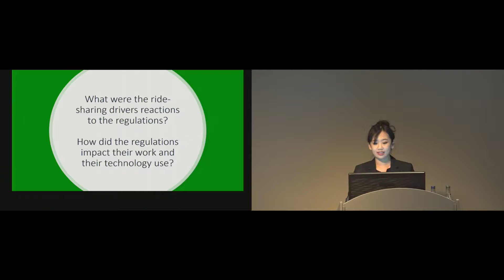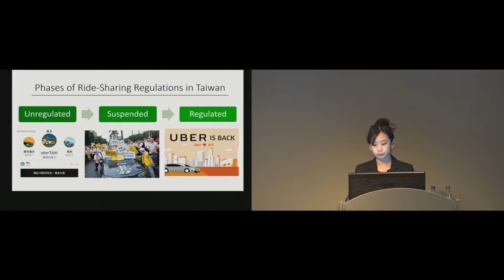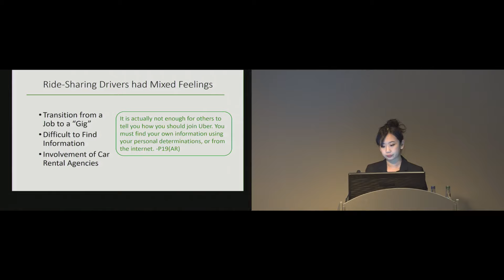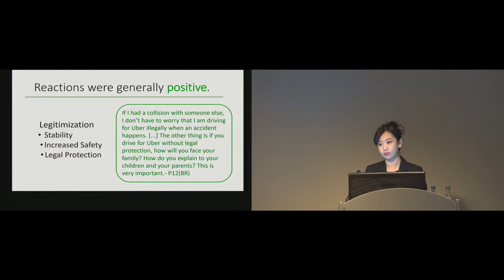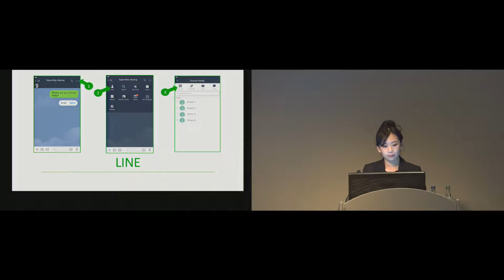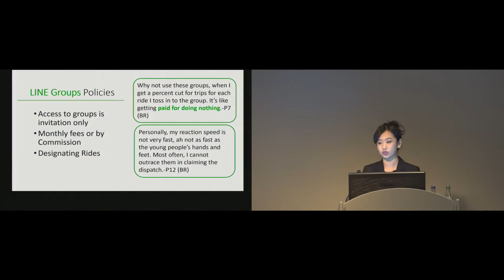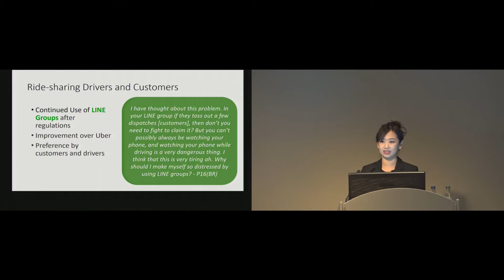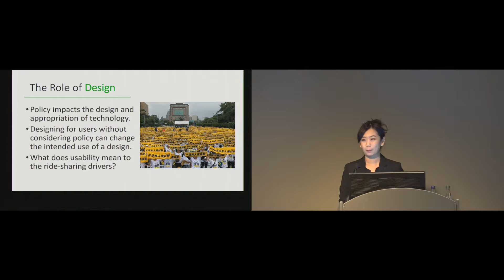Navigating Ride-Sharing Regulations: How Regulations Changed the 'Gig' of Ride-Sharing for ...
Navigating Ride-Sharing Regulations: How Regulations Changed the 'Gig' of Ride-Sharing for Drivers in Taiwan
Anita Chen, Chien-Wen Yuan, Ning F. Ma, Chi-Yang Hsu, Benjamin V. Hanrahan

Session: Gigs and Crowds

Abstract
Ride-sharing platforms have rapidly spread and disrupted ride hailing markets, resulting in conflicts between ride-sharing and taxi drivers. Taxi drivers claim that their counterparts have unfair advantages in terms of lower prices and a more stable customer base, making it difficult to earn a living. Local government entities have dealt with this disruption and conflict in different ways, often looking towards some form of regulation. While there have been discussions about what the regulation should be, there has been less work looking at what impacts regulations have on ride-sharing drivers and their usage of the platforms. In this paper we present our interview study of ride-sharing drivers in Taiwan, who have gone through three distinct phases of regulation. Drivers felt that regulations legitimized their work, while having to navigate consequences related to regulated access to platforms and fundamental changes to the "gig'' of ride-sharing.